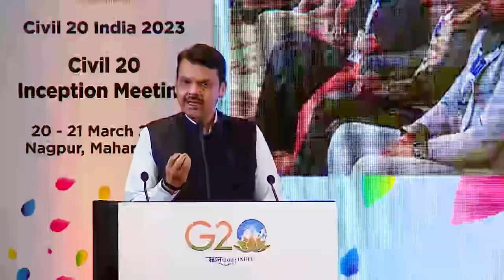Any legal power without civil society’s moral power is disastorous | Nagpur | DCM Devendra Fadnavis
Any legal power without civil society’s moral power is disastorous | DCM Devendra Fadnavis
(Civil20India2023 Inception Session, Nagpur | 20/03/23)